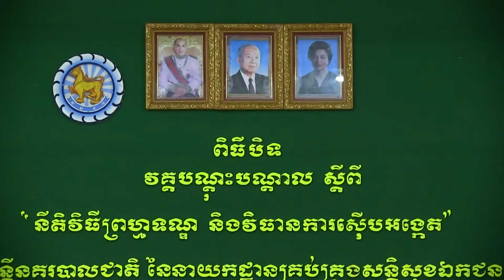ឧត្តមសេនីយ៍ឯក លឹម សុខារស្មី បិទវគ្គបណ្តុះបណ្តាល ស្តីពីនីតិវិធីព្រហ្មទណ្ឌ និងវិធានការស៊ើបអង្កេត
ឯកឧត្តម ឧត្តមសេនីយ៍ឯក លឹម សុខារស្មី ប្រធាននាយកដ្ឋានគ្រប់គ្រង់សន្តិសុខឯកជន បិទវគ្គបណ្តុះបណ្តាលបំប៉នជំនាញ ស្តីពីនីតិវិធីព្រហ្មទណ្ឌ និងវិធានការស៊ើបអង្កេត (រាជធានីភ្នំពេញ, ថ្ងៃទី ១៦ ខែមិថុនា ឆ្នាំ២០១៧)